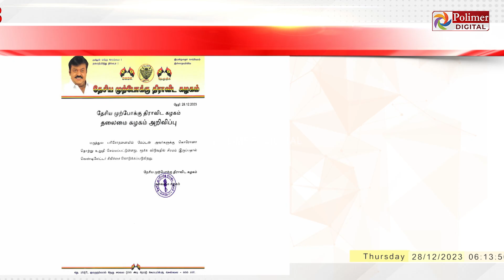BREAKING || விஜயகாந்த்துக்கு கொரோனா உறுதி..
விஜயகாந்த்துக்கு கொரோனா உறுதி

 / polimernews